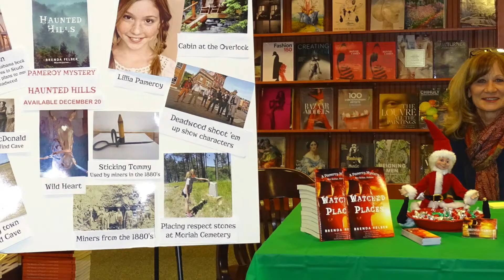Barnes & Noble November book signing